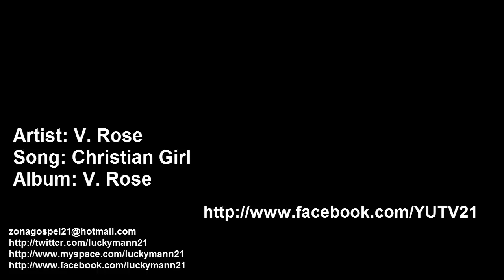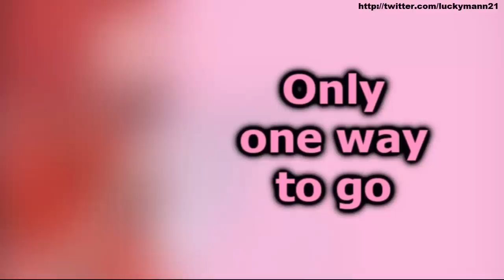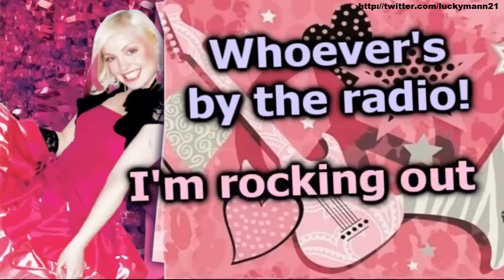V. rose - Christian Girl (Lyrics On Screen Video HD) New Pop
Artist: V. Rose
Song: Christian Girl
Genres: Crunk Pop, Teen Pop, R&B, Christian Music
Album: V. Rose (2011)
Release Date: August 16, 2011
Label: Clear Sight Music